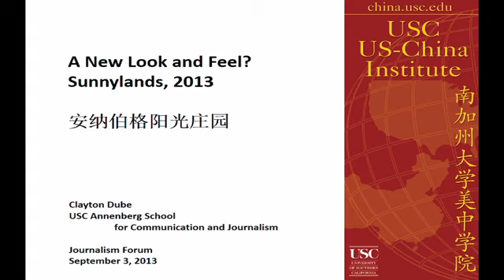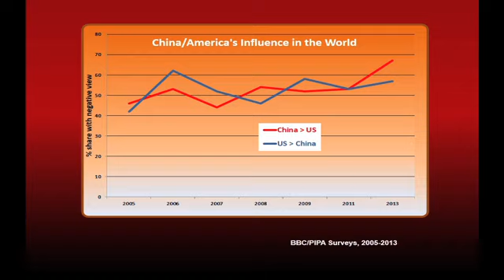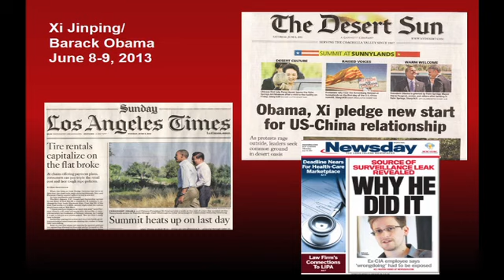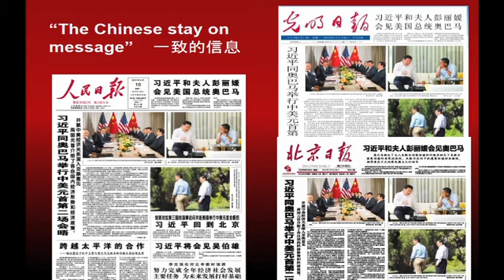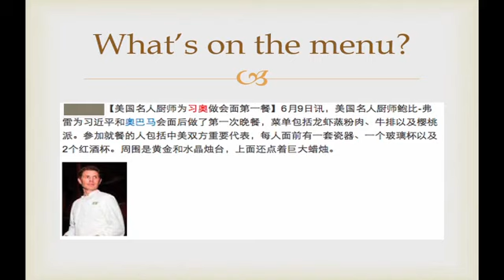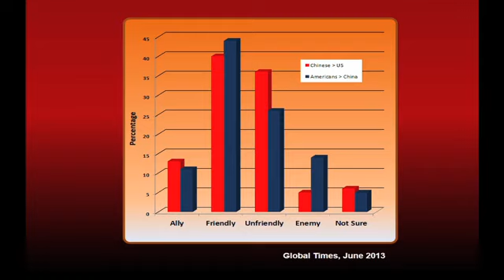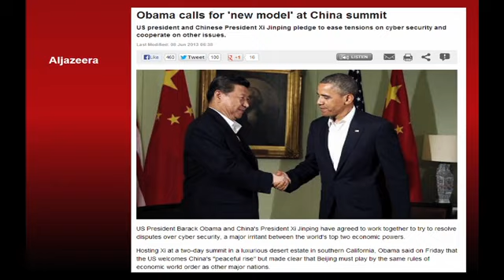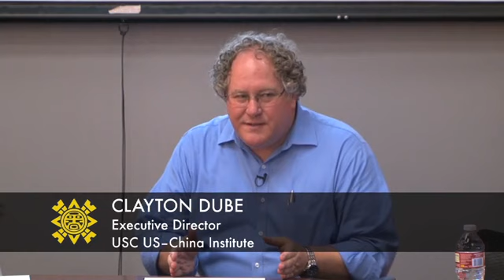The Obama -- Xi Sunnylands Summit seen through the press and popular culture in the U.S. and China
President Obama and President Xi Jinping of China held a major meeting in June at Sunnylands, the historic Annenberg estate in Rancho Mirage, California. The meeting was hailed as "the most important meeting between an American president and a Chinese leader in 40 years, since Nixon and Mao." However, the meeting also drew widely disparate coverage in the domestic and international press and became the focus of attention in the popular culture in both nations. Join journalism school director Michael Parks for a conversation with Geoffrey Cowan, director of USC Annenberg's Center on Communication Leadership & Policy and president of The Annenberg Retreat at Sunnylands; Clayton Dube, director of the USC U.S. -- China Institute, a program of USC Annenberg; and other special guests to examine the media coverage and other behind the scenes details of the superpower summit.